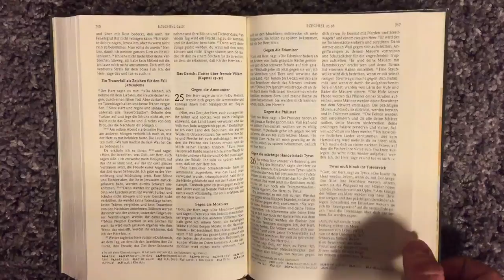The Journey to Belgium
First video of our adventure from Belgium